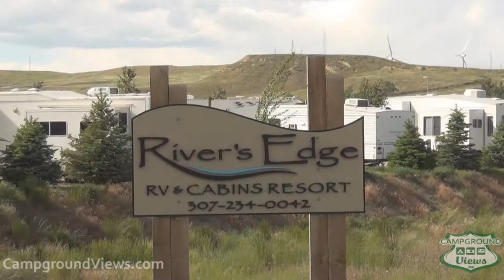CampgroundViews.com - River's Edge RV and Cabins Resort Casper Wyoming (Evansville) WY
takes user submitted videos combined with professional editing to provide tent and RV campers with a first person view of a campground or RV park. River's Edge RV and Cabins Resort in Casper Wyoming (Evansville) provides full hookup RV camping for short and long term stays. Convenient for overnight stays. Sites are pull thru and back-in on gravel with some situated along the river. Music Licensed From MusicBakery.com